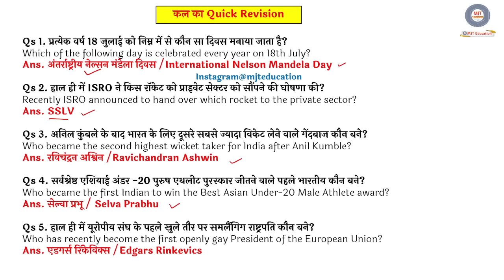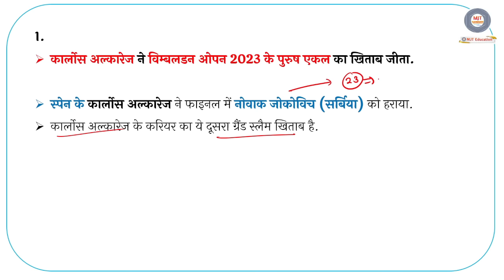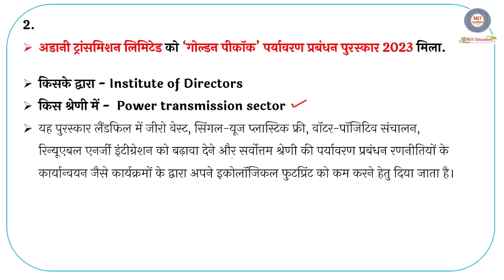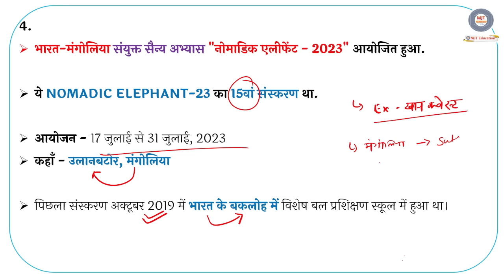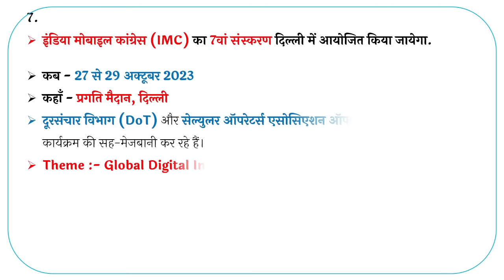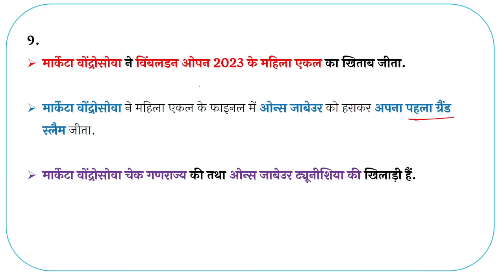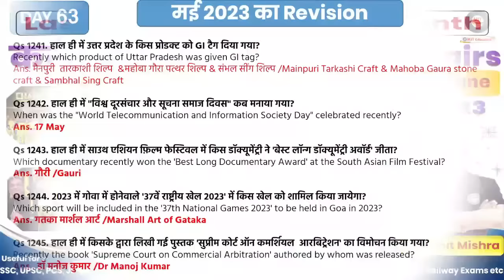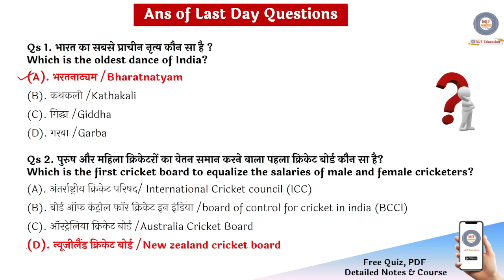18 July Current Affairs 2023 | Daily Current Affairs | Today Current Affairs, 18 July, SSC CGL 2023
18 July Current Affairs 2023 | SSC, NDA, NTPC, Railway, All Exam

Use Code - "SAVAN50"
and get 50% Extra Discount on all ebooks and Courses

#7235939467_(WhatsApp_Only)